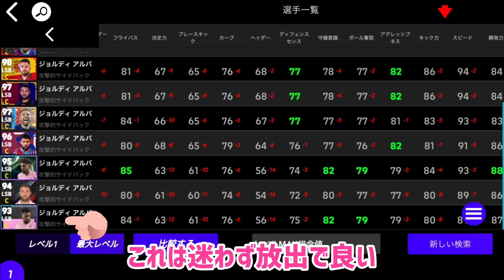無料配布のブスケツとジョルディアルバは放出不可避か否か_eFootball2025アプリ【イーフト】